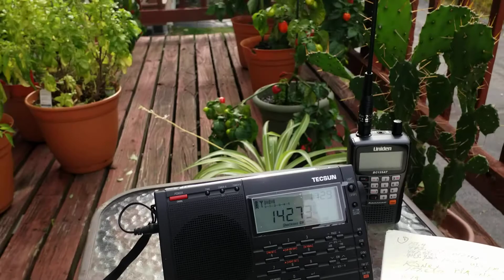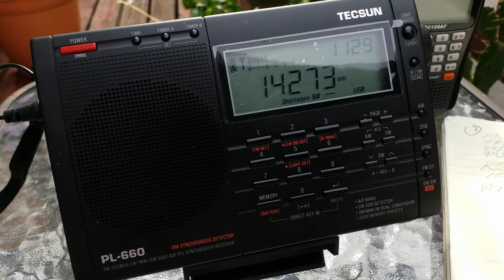Tecsun PL 660: Amplitude Modulation Rally W7A